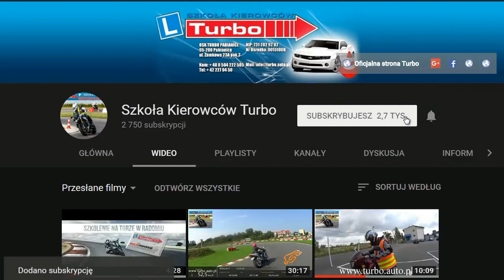Parkowanie prostopadłe tyłem ciężarówką kategoria C,C+E z Turbo Pabianice w WORD Łódź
Wykonanie zadań na placu manewrowym
Do zadań wykonywanych w tej części egzaminu należy:
• sprawdzenie stanu technicznego pojazdu (czas: max.5 minut), następnie przygotowanie się do jazdy,
• uruchomienie pojazdu, włączenie świateł odpowiednich do jazdy w ruchu drogowym, ruszenie z miejsca oraz jazda pasem ruchu do przodu i tyłu,
• wykonanie manewrów z losowo wybranego zestawu wskazanego w Tabeli nr 3, Załącznika nr 2 (  Załączniki do Dziennika Ustaw z 2016 r poz. 232):
o zestaw 1 - parkowanie skośne (wjazd przodem – wyjazd tyłem) oraz parkowanie prostopadłe (wjazd tyłem - wyjazd przodem),
o zestaw 2 - parkowanie skośne (wjazd przodem – wyjazd tyłem) oraz parkowanie równoległe (wjazd tyłem – wyjazd przodem),
o zestaw 3 - parkowanie prostopadłe (wjazd przodem - wyjazd tyłem) oraz ruszanie z miejsca do przodu na wzniesieniu,
o zestaw 4 - parkowanie równoległe (wjazd tyłem – wyjazd przodem) oraz ruszanie z miejsca do przodu na wzniesieniu.
Pełen wykaz  elementów wykonywanych podczas części praktycznej egzaminu oraz kryteria oceny ich wykonania zawiera Załącznik nr 2 (  Załączniki do Dziennika Ustaw z 2016 r poz. 232).

Pozdrawiam

Robert Chmielewski

95-200 P-ce ul.Zamkowa 23 pok.3

95-200 PABIANICE
UL.ZAMKOWA 23A/3

Zapraszam

Robert